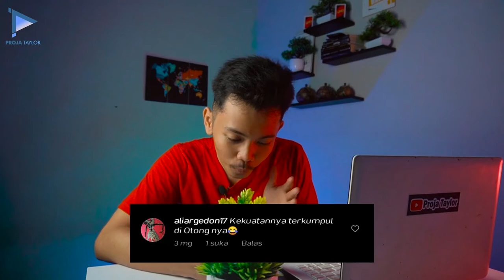ROSSI CACINGAN GARA GARA PENSIUN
~Bismillah
Sebenarnya banyak kembaran didunia ini namun kita tidak sadar akan hal tersebut. setelah menyatakan pensiun pada tahun ini, Ternyata kondisi Rossi sangat meprihatinkan.
Usut punya usut ternyata rossi tersebut dari INDONESIA
Bukan hanya video yang mirip rossi yang Proja Taylor revie namun masih ada video yang lainnya
Seperti apa kelanjutan videonya?